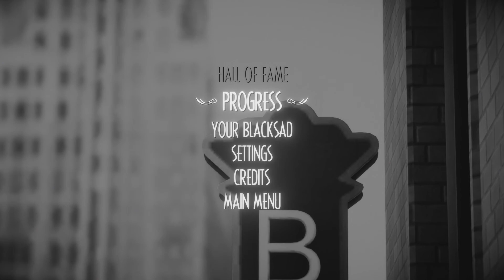You Are Creepy - Blacksad: Under the Skin - #14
Hey guys. So I had some down time before I planned on starting on my next planned projects so I decided to try this out. I bought this game on release but never got around to playing it. I enjoyed the Blacksad graphic novels when I read them so I figured the game ought to be good.

Playstation 4